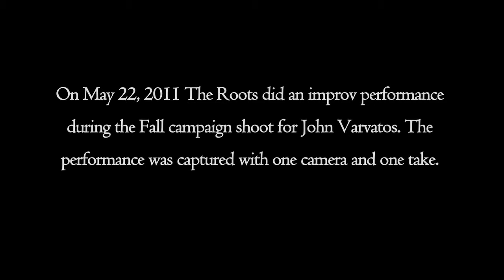The Roots for John Varvatos get Eye Respect